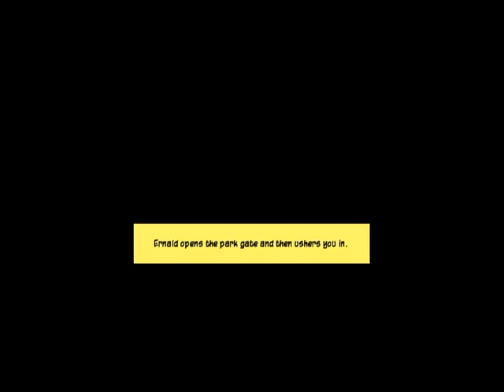Penny Arcade's On The Rain Slick Precipice Of Darkness - Ep. 8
Time to clean up Hobo Alley!

Have you been awaiting the return of this series as much as I have?